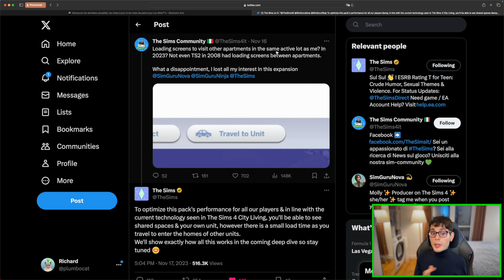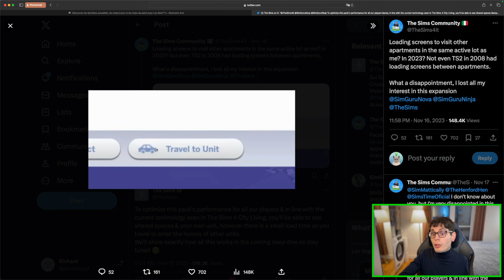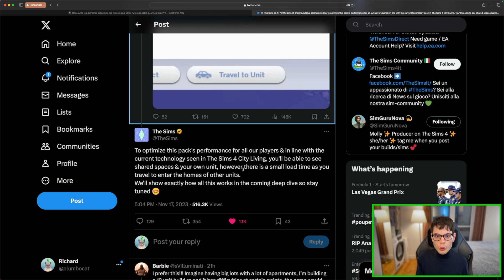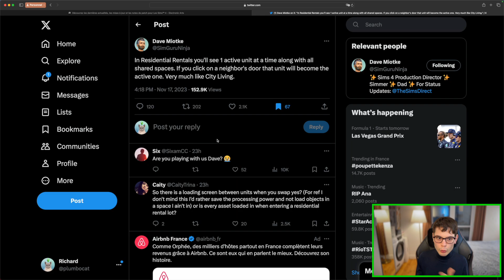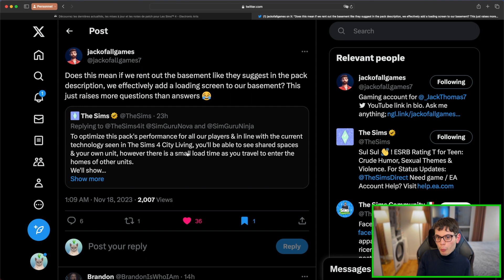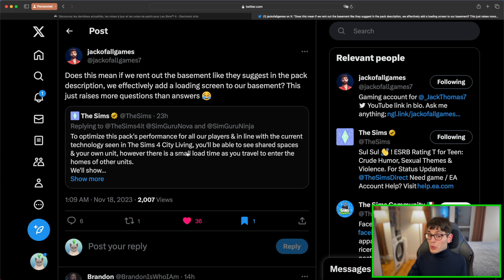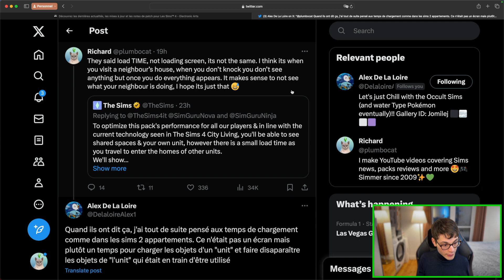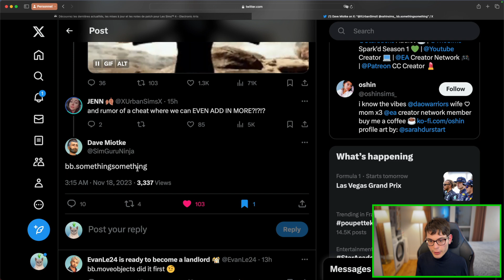Les Sims 4 À Louer : Avis complet sur la polémique 🏡🔑⚠️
Sul Sul ✨💚 Bienvenue dans cette vidéo !
L'équipe des Sims a dévoilé hier qu'il y aurait des temps de chargement entre chaque appartement dans le prochain pack d'extension Les Sims 4 À Louer🔑

Cette annonce a fait un tollé au sein de la communauté des joueuses et joueurs, je t'explique tout et te donne mon avis sur le sujet en vidéo ! 🤔

Alors, que penses-tu de tout ça ? Es-tu plutôt d'accord avec moi ou pas ? Dis-moi tout ! 👀

Si tu ne l'as pas vu, j'organise un tirage au sort où deux personnes remporteront une copie de ce pack également, ça se passe

00:00 Intro
00:42 Tous mes avis
15:08 Mots de la fin